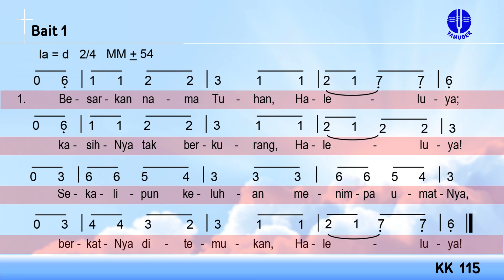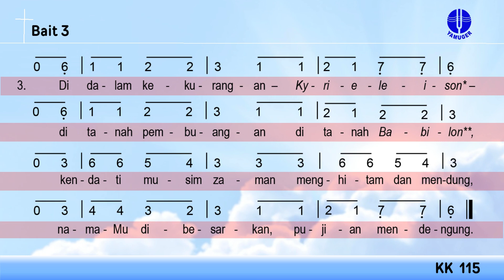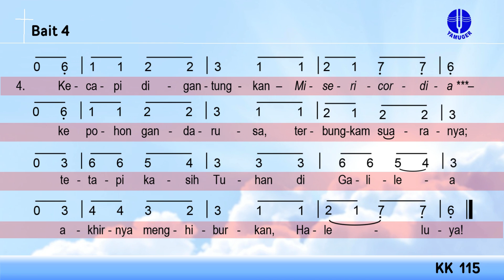KK 115. BESARKAN NAMA TUHAN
Syair: Wij moeten Gode zingen, Willem Barnard, 1959, terj. H.A. Pandopo, 1984

KJ 46

* Kyrieleison = Tuhan, kasihanilah
** Babilon = negeri Babel, lambang keterasingan
*** Miserikordia = belas kasihan